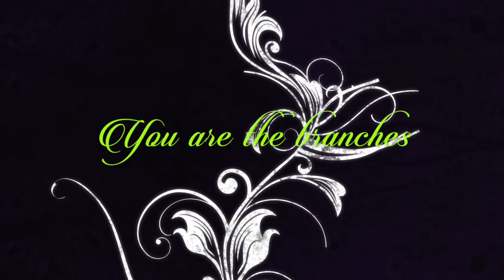VERTICAL CONNECTION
VC 44: BECOMING A PROVERBS 31 WOMAN